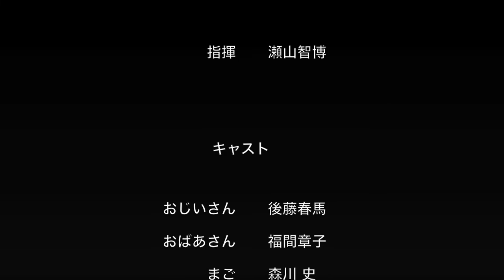木村裕作曲 子供のためのオペラ「おおきなかぶ」/ Opera "Big turnip" / Репка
2020年8月9日（日） 初演

会場 : 横浜みなとみらいホール 大ホール

瀬山智博（指揮）
ハマのJACKオーケストラ
（ NHK交響楽団のメンバーを中心とした特別編成オーケストラ）

後藤春馬（おじいさん）
福間章子（おばあさん）
森川 史（まごむすめ）
新津耕平（いぬ）
他

木村　裕（音楽）
塙　翔平（演出）
柏木恒希（脚本）
AYANO   （衣装）